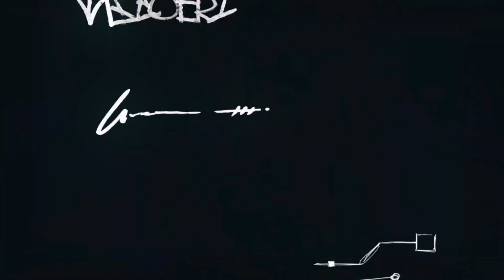Fortnite zondag Livestream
Fortnite livestream gameplay